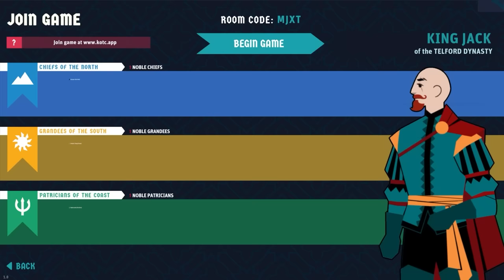King of the Castle | Coming March 2nd!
Get ready to make your claim to the crown, as King Of The Castle is launching on Steam on March 2nd! 👑

The Ultimate Party/Twitch-based interactive game where you rule and your friends/foes scheme to dethrone you!

Will you reign supreme? Wishlist now!

Take your rightful place on the throne and lead a fantasy Kingdom to a new Golden Age or to catastrophic disaster! Play with 3 to 3,000 other players who will make up your Council of squabbling Nobles and will vote on your every decision. Face difficult dilemmas where every option has far-reaching consequences for the Kingdom. Navigate politics, regional conflicts, and perhaps even all-out rebellion as your untrustworthy vassals scheme to overthrow you.

King of the Castle is a multiplayer fantasy game of shifting power dynamics and intrigue where the narrative is driven by its players. It features two co-op game modes:

In Web Mode, your friends can join your game as Nobles and vote on your decisions through their web browser on mobile or desktop - meaning that only one player needs to own the game.

- Play on Twitch
In Streamer Mode, King of the Castle is fully integrated with the Twitch API. As the Streamer, you’ll play the Monarch and - with a simple “!join” command in chat - your audience can play as up to 3,000 Nobles of the Council, using chat commands to vote on your decisions and influence the direction your Kingdom takes!

- Rule Wisely
Make your choices carefully in your role as Monarch. All your decisions are subject to the votes of your backstabbing Nobles.
Balance the competing demands of the different regions of your Kingdom – each with its own desires, difficulties, and ongoing plots.
Bribe, persuade or intimidate your way through difficult votes that threaten to not go your way, or try to alter the laws to give yourself extra veto powers.

- Make History
Forge the unique history of your realm. As the years pass, your Kingdom will change based on your decisions and the different regions of your Kingdom will rise and fall in power.
Customize your Kingdom. The Monarch and Nobles can choose their own name, appearance, pronouns, and shields.
Execute any Nobles who get a little bit too uppity - but watch out for their allies who might seek to avenge them...

- Beware Treachery
Foilthe plots of treacherous Nobles as they pursue their own schemes to replace you with a puppet ruler of their own.
Tax the regions of the Kingdom that get on your nerves and watch the gold (and salt) pile up!
Watch your back – if your Nobles’ Defiance gets too high, they might just revolt against you in an epic and bloody civil war that will tear your Kingdom apart!

- Keep the Balance
Upon joining the game, the Nobles on your Council are sorted into different regions of the Kingdom. One moment these regions will be pitted against each other - the next, changing circumstances will turn them into uneasy allies.

Each Noble will hail from one of the following lands:

- The Wintry North: where the honorable Chiefs feast in clan-halls atop snowcapped mountains.
- The Wealthy Coast: where the cunning Patricians luxuriate in their villas and run their trade guilds.
- The Vast East: where the ruthless Counts lurk in forbidding castles within eerie forests.
- The Untamed March: where the tough Barons guard your borders and train your troops
- The Scorching South: where the zealous Grandees dwell in sun-bleached manors and pray to the Ninth God for salvation.

Based on your decisions and the votes of the Council, over the course of your reign some of these regions will become wealthy and prosperous, while others will descend into anarchy, or rebel against your rule.

As the Monarch, it’s up to you to keep them in check.

About Team17 Group plc:
Founded in 1990, Team17 Digital is a leading developer, video games label, and creative partner for developers around the world. Part of Team17 Group plc, which floated on AIM in 2018, Team17 Digital has an extensive portfolio comprised of over 120 titles, and fully encapsulates the spirit of independent games. Team17 Digital’s portfolio of multi-award-winning and award-nominated in-house brands include Hell Let Loose, Golf With Your Friends, The Escapists, and the iconic Worms franchise, alongside its games label partner titles, including the award-winning games Blasphemous, Greak: Memories of Azur, and Overcooked! franchise. for more information.